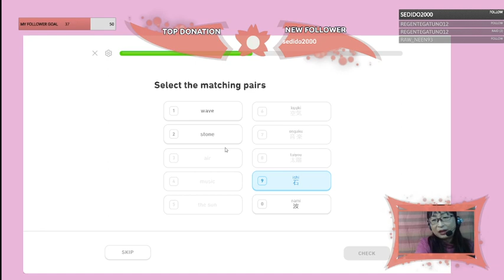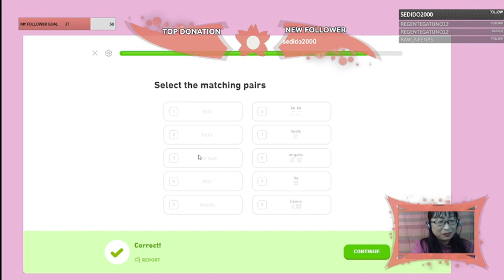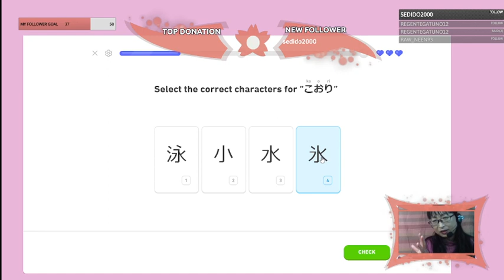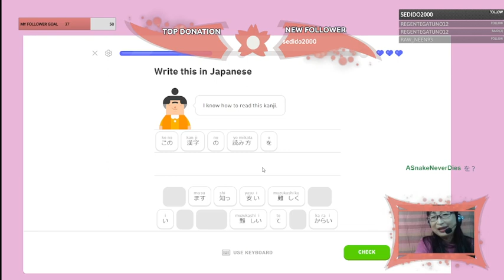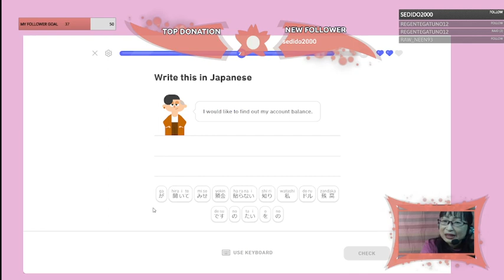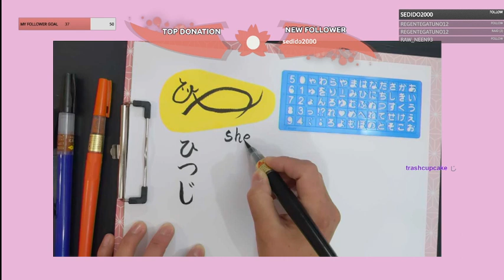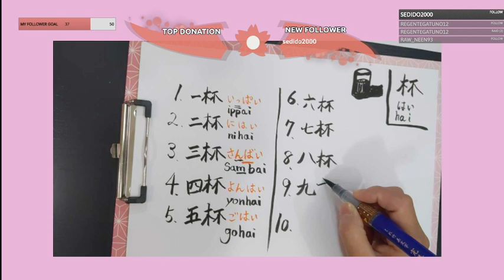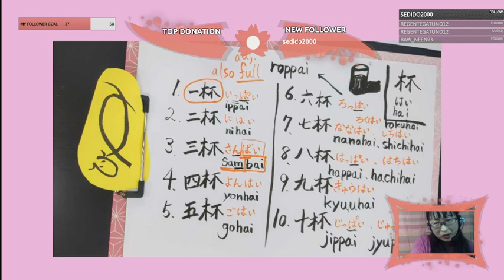20221220 Duolingo, 杯[counter] let's learn Japanese😎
Duolingo Japanese course

Talking about 杯[counter]

一杯　二杯　三杯

四杯　五杯　六杯

七杯　八杯　九杯  十杯
Have mega fun!